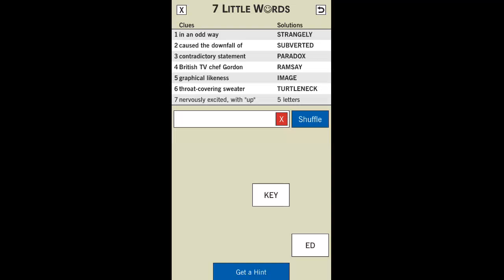7 Little Words Daily Puzzle May 23 2019 Answers